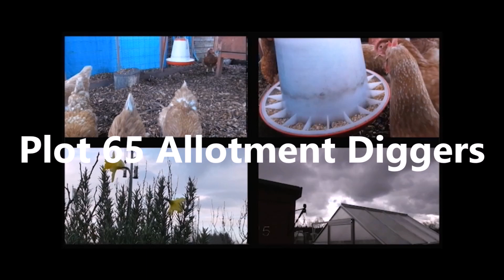Plot 65 Alotment Diggers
Plot 65 Allotment Diggers

Looks like I've got to change the name of my video's, It turns out some one on the allotments has objected to the name I've been using on my video's for the past 5 years, Which has left me no choice but to change the name to. “PLOT 65 ALLOTMENT DIGGERS”
PS...I hope you like the new name, So please tell me you thoughts on the matter.